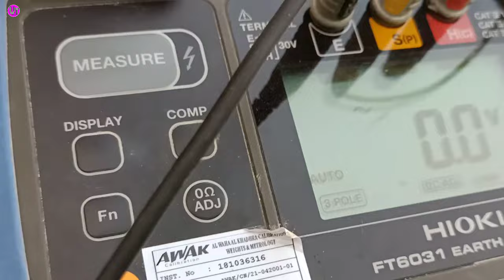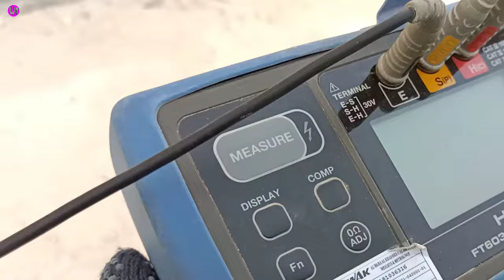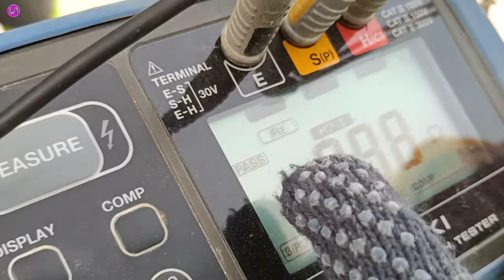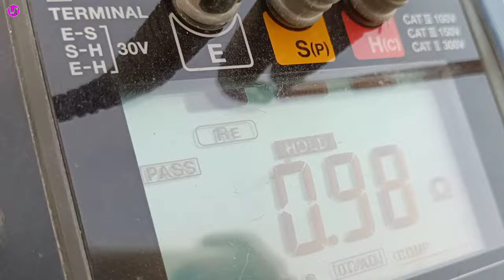Electrical earth testing | Ground earth kaise check kare | Earthing resistance testing method |Usman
Usman Technicalk

(Hindi)

Is video me main aapko Earthing kaise check karte Hain is video mein bataya hun
Earth ka Resistance Testing kis Tarah karte Hain is video mein bataya hun ground Earthing kaise check karte Hain is video mein pura bataya hun
Kitna Resistance hona chahie is video mein bataya hai
Video ko dekh kar Sikh sakte hain
Pure Gulf me ISI tarike se check hota Hai

( Instagram. ID ) 👇
Usman.Technicalk